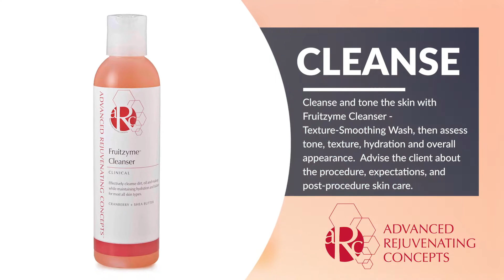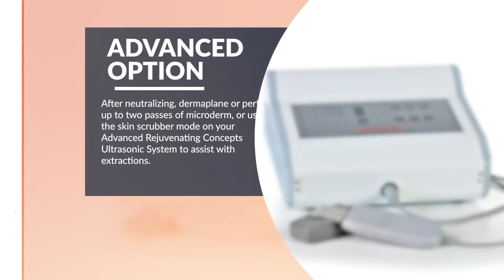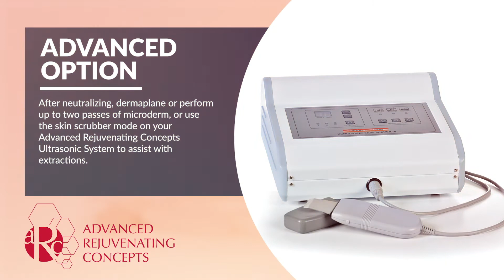Advanced Rejuvenation Concepts C-Fusion Facial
Advanced Rejuvenation Concepts C-Fusion Facial combines potent brighteners, exfoliators and hydrators for the ideal healthy glow! This professional facial diminishes the appearance of lines, wrinkles, and discolorations while activating skin cells to rejuvenate and regenerate. This is a great treatment option as we move into the fall months ahead. It's the perfect combination of exfoliation and hydration!

Skin care professionals can obtain the full Advanced Rejuvenation Concepts C-Fusion Facial Protocol

*Must be logged in with your Pro Account to view*